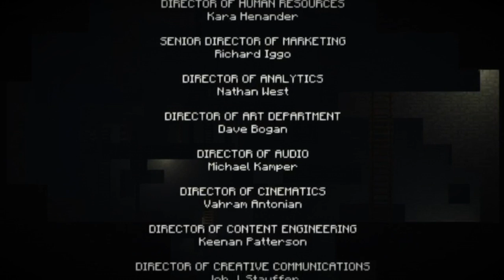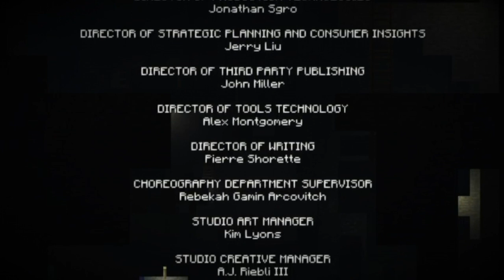Coconut Dr. Pepper is Bad - Minecraft: Story Mode Episode 7